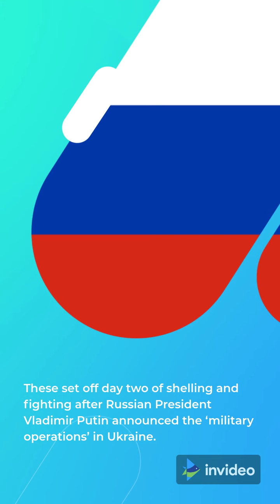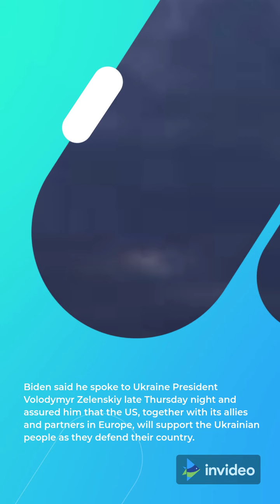Multiple explosions heard in Kyiv; Ukraine says 137 civilians, soldiers killed so far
Sources:-